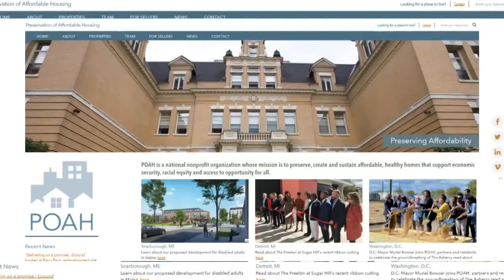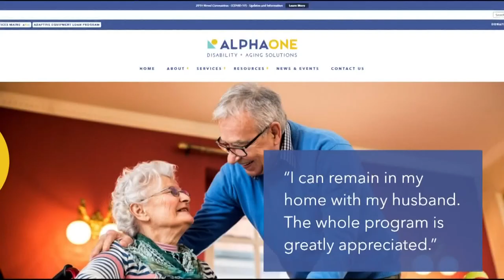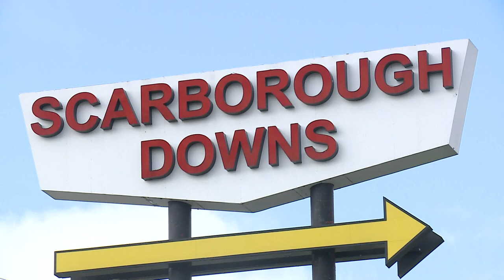Affordable housing planned for people with disabilities in Scarborough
If passed, the 50-unit complex would be located at The Downs in Scarborough.